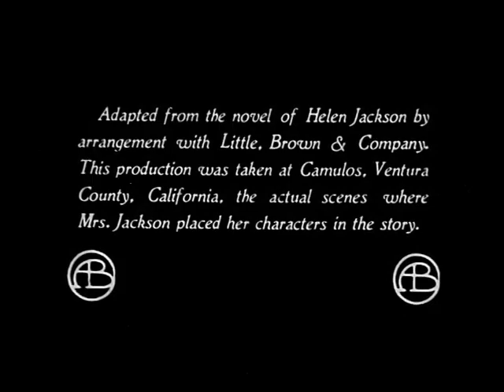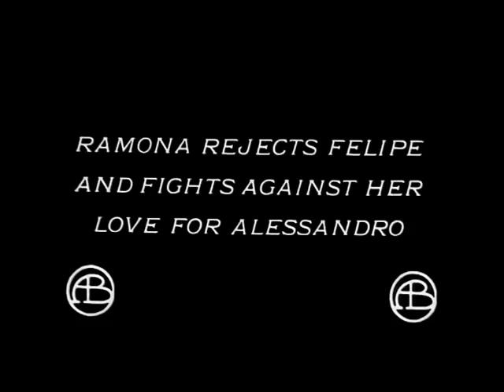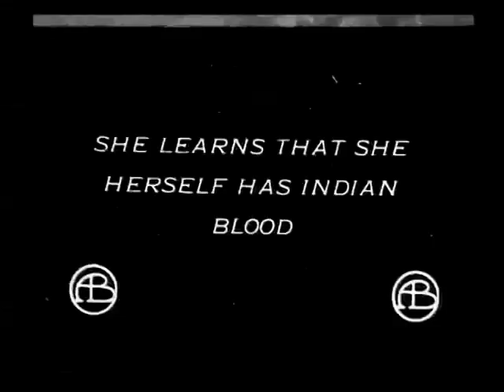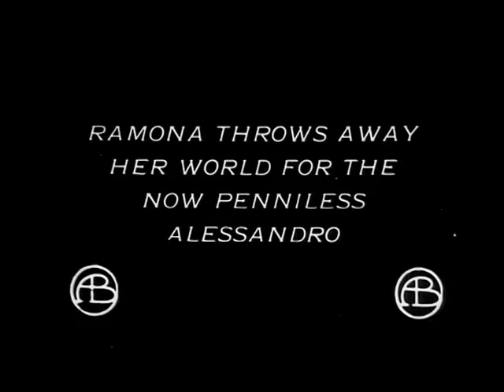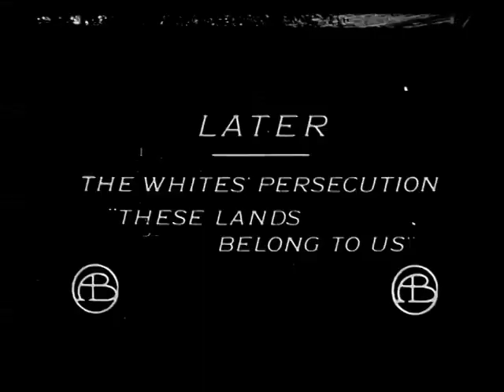Ramona (1910) | D. W. Griffith | Mary Pickford | Henry Walthall | Helen Hunt Jackson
Ramona is a 1910 American short drama film directed by D. W. Griffith, based on Helen Hunt Jackson's 1884 novel Ramona. Through a love story, the early silent short explores racial injustice to Native Americans and stars Mary Pickford and Henry B. Walthall.

PLOT
Ramona chronicles the romance between Ramona (Mary Pickford), a Spanish orphan from the prestigious Moreno family, and Alessandro (Henry B. Walthall), an Indian who appears on her family's ranch one day. Ramona's foster mother's son Felipe (Francis J. Grandon) proclaims his love for Ramona, but she rejects him because she has fallen for Alessandro. They fall deeply in love, yet their desire to wed is denied by Ramona's foster mother, who reacts by exiling Alessandro from her ranch. He returns to his village, only to find that it has been demolished by white men. Meanwhile, Ramona is informed that she also has "Indian blood", which leads her to abandon everything she has to be with Alessandro. They marry, and live among the wreckage of Alessandro's devastated village. They have a child together and live at peace until the white men come to force them from their home as they claim the land. Their baby perishes, which adds to Alessandro's mental deterioration. Alessandro is then killed by a white man. A devastated Ramona then returns with Felipe back to her family back on the ranch.

CAST
Mary Pickford as Ramona
Henry B. Walthall as Alessandro
Francis J. Grandon as Felipe
Kate Bruce as The Mother
W. Chrystie Miller as The Priest
Dorothy Bernard
Gertrude Claire as Woman in west
Robert Harron
Dell Henderson as Man at burial
Mae Marsh
Frank Opperman as Ranch hand
Anthony O'Sullivan as Ranch hand
Jack Pickford as A boy
Mack Sennett as White exploiter